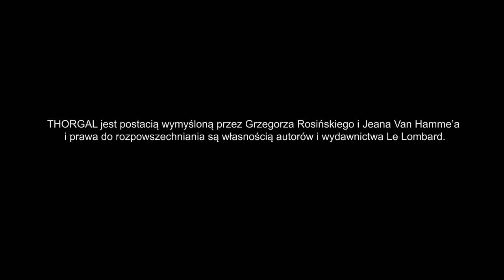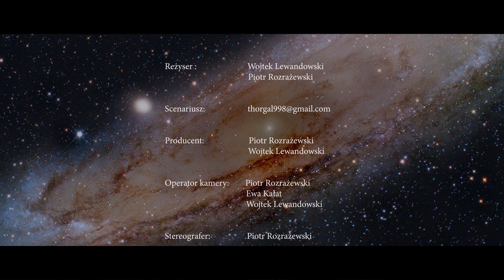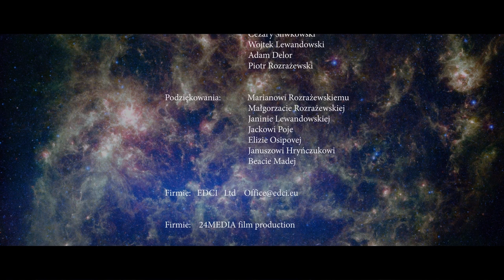thorgal trailer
Stylistyka lat 70 XX wieku. Wzorowany na komiksie Thorgal Gwiezdne Dziecko.